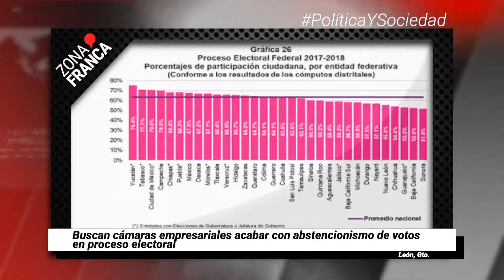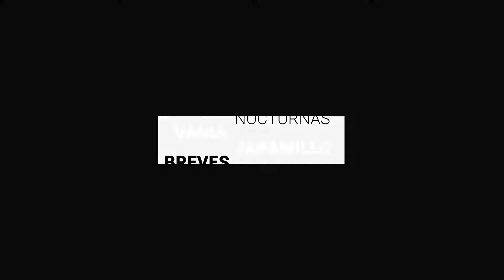Detiene FGE a otro líder delictivo de Santa Rosa de Lima | Breves de la Zona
- Son más de 100 mil casos acumulados de COVID-19 en Guanajuato.
- Buscan cámaras empresariales acabar con abstencionismo de votos en proceso electoral.
- Detiene FGE a otro líder delictivo de Santa Rosa de Lima.